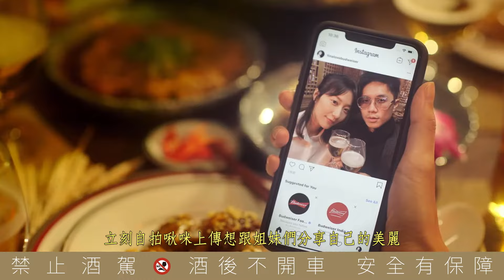2019 百威金尊 單一品種麥芽啤酒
【百威金尊】 單一品種麥芽啤酒

各大通路販售中
● 百威金尊330ML罐裝啤酒: 711、全家便利商店、全聯、家樂福、大潤發、地區超市及零售店、菸酒專賣店
●  百威金尊500ML瓶裝啤酒: 中西式餐館、酒吧、菸酒專賣店